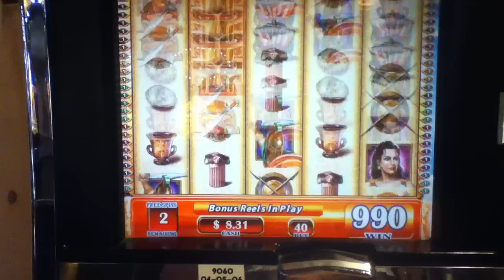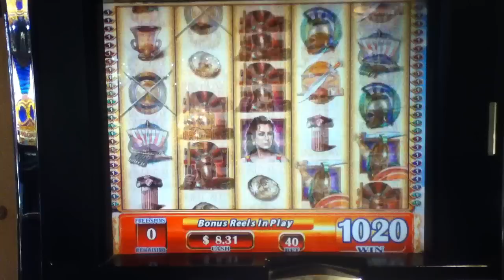PLATAEA Penny Video Slot Machine with BONUS and a "BIG WIN" Las Vegas Casino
10 Free Spin Bonus with Super Respins and a win 25 times the bet.